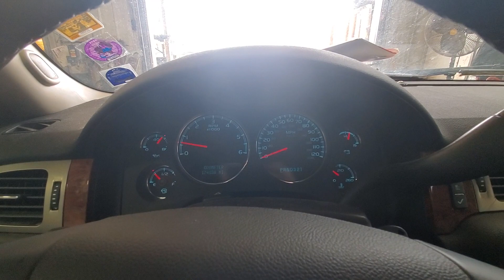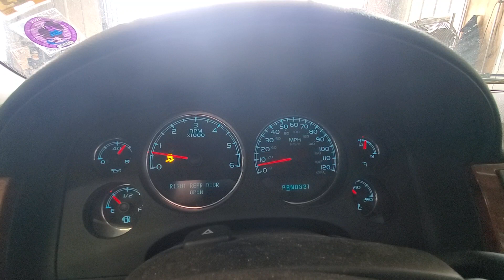22G0915 2007 CHEVY SUBURBAN 174,038MILES